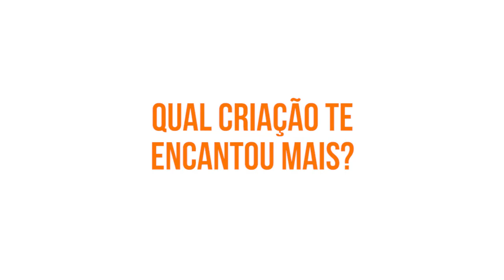Criações com a Caneta 3D - Impressão 3D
Olha essas criações 💥 magnificas feitos à ✋ mão com a Caneta 3D!
As possibilidades são ♾️ infinitas!⠀
Entre para o 🤩 clã dos criativos: 👇🏻⠀
O MENOR PREÇO DO 🇧🇷 BRASIL⠀
◼ Veja mais sobre a Caneta 3D:⠀
🌐 3D.caneta3d.com⠀